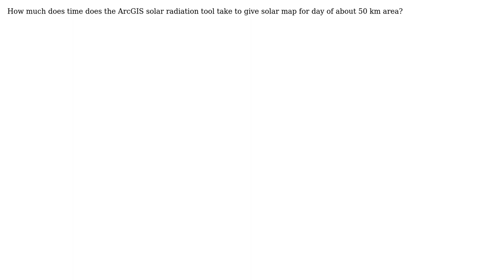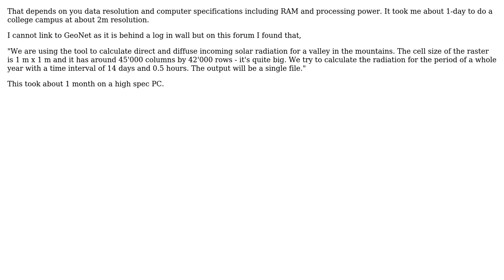GIS: Time required to get results by solar radiation tool?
With thanks & praise to God, and with thanks to the many people who have made this project possible! | Content (except music & images) licensed under CC BY-SA | Music | Images & others | With thanks to user PolyGeo user If you do not know- just GIS user ayesha javaid and the Stack Exchange Network Trademarks are property of their respective owners. You are responsible for your own actions.